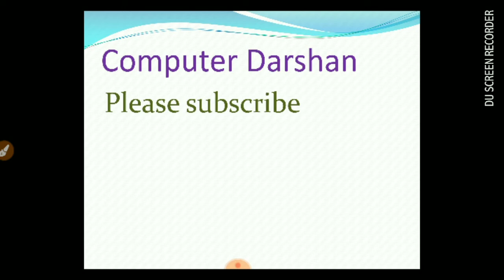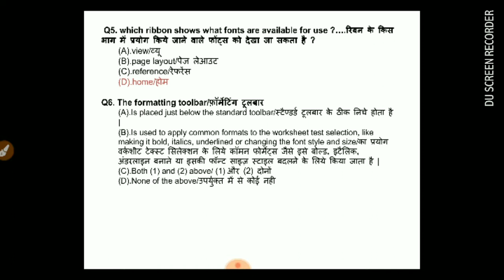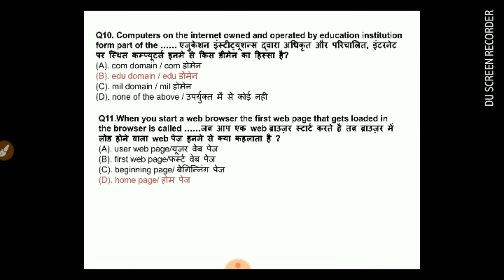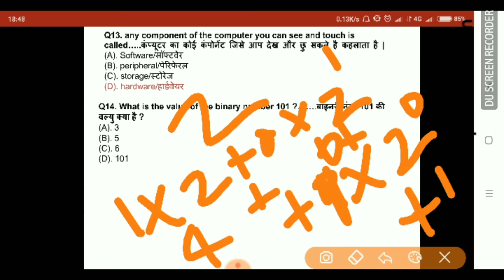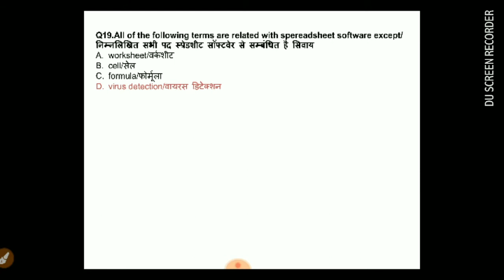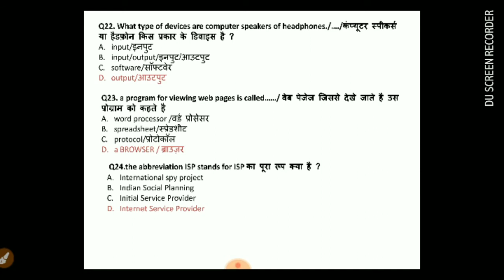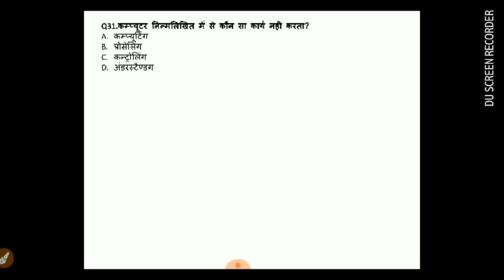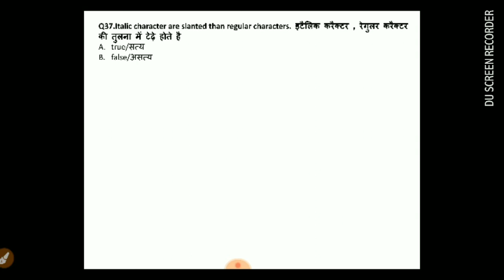CCC & 'O' Level , UPPCL Most important Questions Collection Part-05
**hello friends is video me aapko NIELIT CCC  ke questins ke saath saath solution bhi hai***
Is video me aapko examination me sabse jyada questions puche gaye hai aur isme se jyada questions uppcl aur NIELIT 'O' Level Exam ke liye bhi bahut important hai
ye video jarur pasand aayega,
agar aapko koi questions ke answer me kuch galat hai to hume comment dijiye